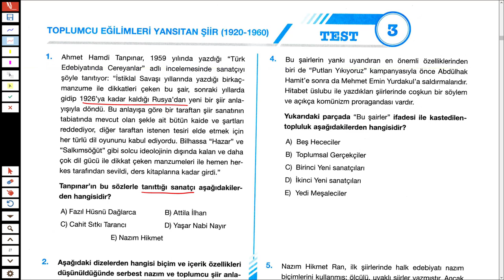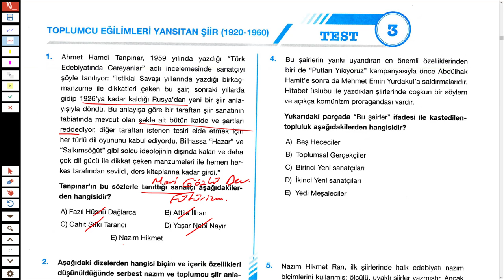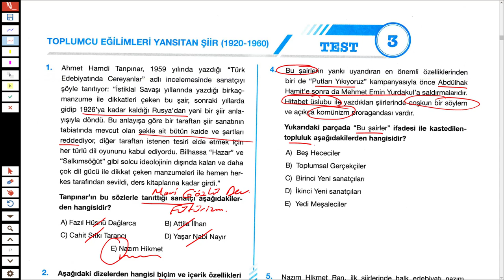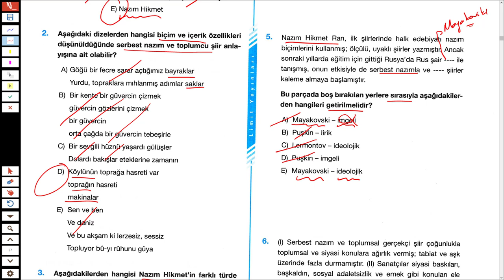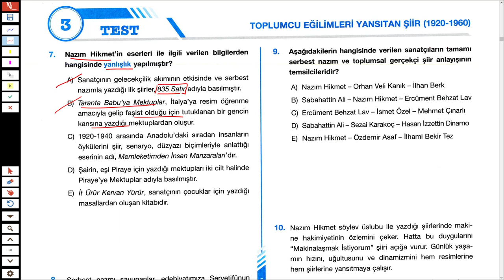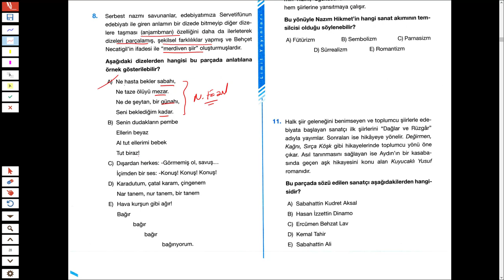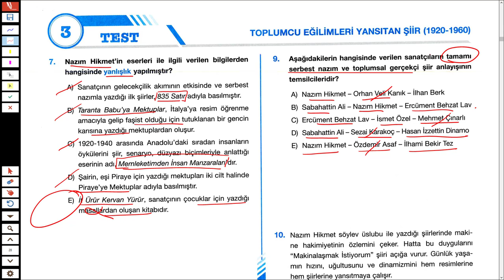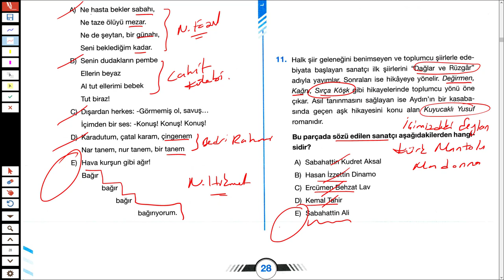LİMİT YAYINLARI - CUMHURİYET DÖN. TÜRK EDEB. SB - TOPLUMCU GERÇEKÇİ ŞİİR ANLAYIŞI 03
2020TAYFA ve 2020TAYFAÇALIŞIYOR Sizler için Türkiye'nin en kaliteli ve seçkin yayınlarından biri olan LİMİT LİMİTYAYINLARI LİMİTCUMHURİYETDÖNEMİTÜRKEDEBİYATISORUBANKASI ndan toplumcugerçekçiler 'le ilgili sorular çözdüm.

İyi seyirler...